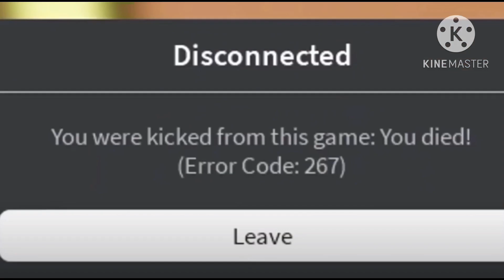Perfectly Cut Screams